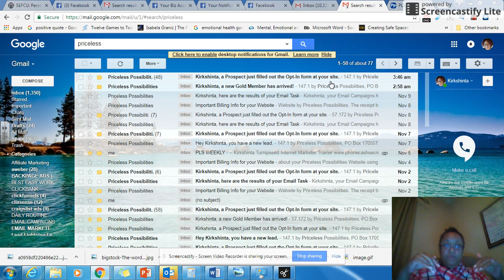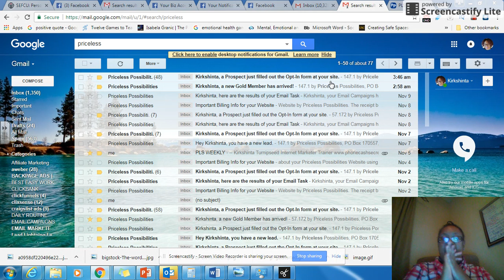Power Lead System*Lead Lightning* -*Proof*Leads & Sign Ups (2017) (2018)